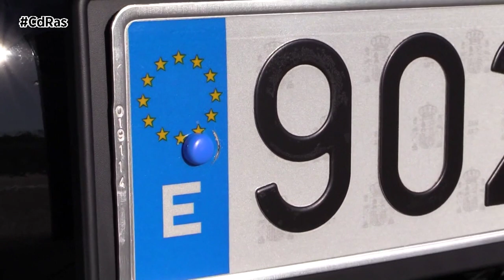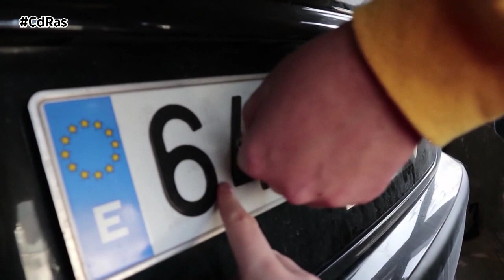INAGA-PERSONALIZAR PLACAS DE MATRÍCULA | By CdRas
En España desde el año 2000, las placas de matrícula más habituales son las tradicionales de fondo blanco y tipografía negra, que incluyen cuatro dígitos y tres letras. También existen matrículas de colores que identifican cuerpos diplomáticos, vehículos de pruebas, taxis o automóviles VTC, entre otros.

En nuestro país existen placas de uso oficial que se utilizan para distinguir a los vehículos de la flota de una determinada entidad u organización gubernamental. Hay que tener en cuenta que el Estado identifica a sus vehículos oficiales, ya sea de transporte de mandatarios o vehículos de escolta, y departamentos ministeriales. Para ello utilizan letras que tienen un determinado significado, como las placas que comienzan por las letras PME, que se corresponden con el concepto de Parque Móvil del Estado.

Las fuerzas policiales también distinguen a sus vehículos con sus placas de matrícula específicas. Aquellas que comienzan por CNP corresponden al Cuerpo Nacional de Policía y las que se inician por PGC, a los vehículos del parque de la Guardia Civil.

Si eres un amante del tuning es probable que alguna vez te hayas preguntado si puedes personalizar la matrícula de tu vehículo. La respuesta es negativa, pero lo que sí puedes hacer es variar pequeños aspectos. Existen ciertos elementos que la ley nos permite modificar y que podrían dotar a nuestra matrícula de cierta exclusividad, sin llegar eso sí al nivel de otros países como Estados Unidos. Según el Reglamento General de Vehículos, está totalmente prohibido efectuar cambios o retoques en los números de identificación de la matrícula, ni tampoco en las placas e inscripciones reglamentarias. No se pueden cambiar elementos como el fondo, que debe ser retro reflectante y de color blanco, tampoco los caracteres estampados en relieve que irán pintados exclusivamente en color negro mate. Tampoco pueden cambiarse las dimensiones establecidas reglamentariamente.

Lo que sí que está permitido es modificar la composición y la decoración. La primera puede ser metálica o estar compuesta por materiales sintéticos como el metacrilato. En lo que tiene que ver con la decoración, se admiten pequeños marcos, fondos o caracteres con formas tridimensionales que no reduzcan la legibilidad ni la visibilidad.Si te aventuras a personalizar tu placa más allá de todo lo anterior, te puedes enfrentar a multas de hasta 6000 € y la retirada de seis puntos del carnet de conducir.